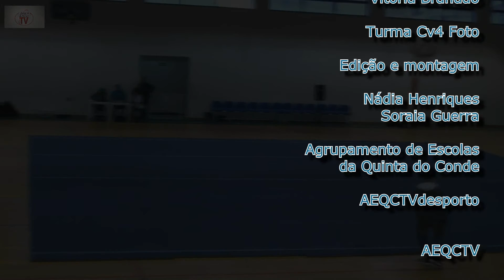Acrobática 1- Escola Secundária de Sampaio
Exibição do primeiro par de Ginástica Acrobática da professora Cristina Silva da Escola Secundária de Sampaio, no  IV Encontro de Desportos Gímnicos/ARE de Setúbal, realizado em 13 de fevereiro de 2016 no Pavilhão Municipal da Quinta do Conde.

Reportagem e montagem efetuada pelos alunos das Turmas dos Cursos Vocacionais Foto  CV 2 (9ºano), CV 3 - Foto (6ºano) e CV4 (8ºano) do Agrupamento de Escolas da Quinta do Conde.

Canais:AEQCTV